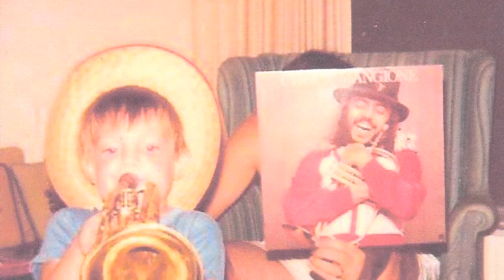Dr. Travis M. Heath, '99 - CAH Professional Achievement Awardee 2012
Dr. Travis M. Heath, '99 - UCF College of Arts & Humanities Professional Achievement Awardee 2012